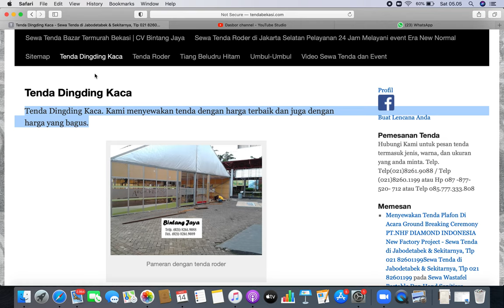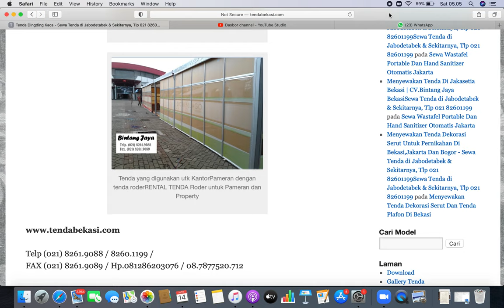MENYEWAKAN TENDA RODER DENGAN DINGDING KACA HARGA BERSAHABAT 021-82619088